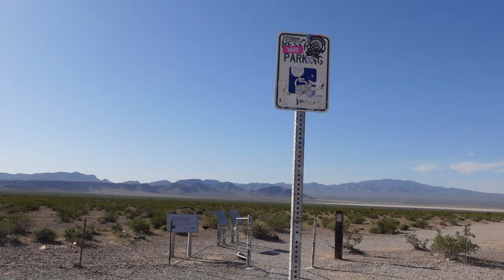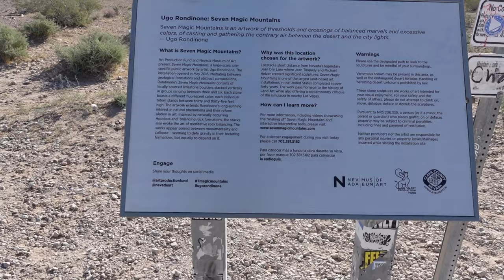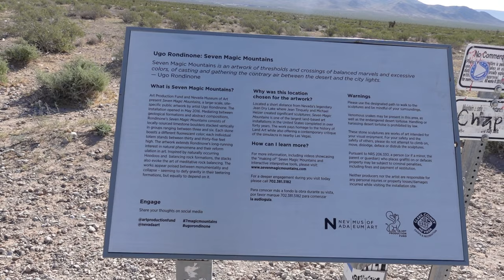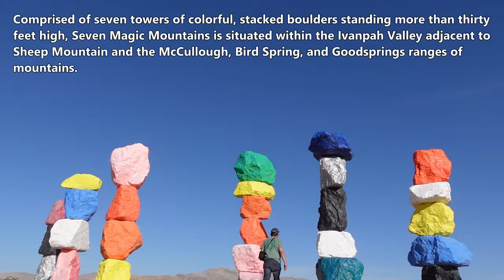Top Free Attraction in Las Vegas! - Seven Magic Mountains!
Seven Magic Mountains is a free Las Vegas attraction created by a local artist for some picturesque moments and instagrammable views!  It is only about a 30 minute ride from the strip and you can enjoy the wonders and the colors that the Seven Magic Mountains provide!  It is free to view and hopefully there are plans to keep it there for a long time!

For other free attractions, check out Container Park, Fremont Street, and the Las Vegas Strip (for the volcano and the fountain).  I'm sure there are more you can check out but this should help get you started.